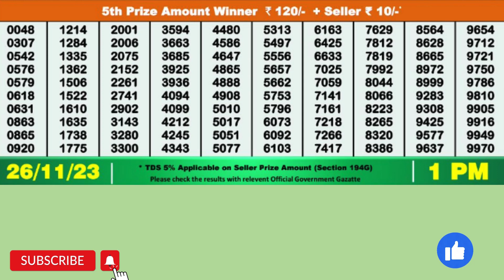DEAR YAMUNA SUNDAY WEEKLY LOTTERY TODAY RESULT 1 PM 26/11/23#latest lottery result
DEAR YAMUNA SUNDAY WEEKLY LOTTERY TODAY RESULT 1  PM  26/11/23